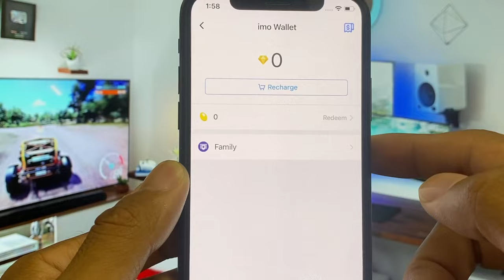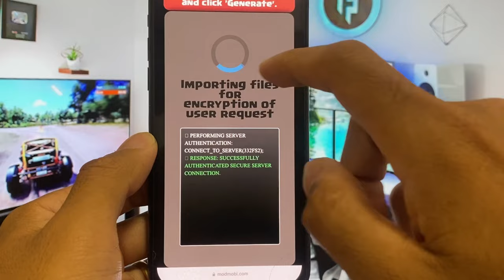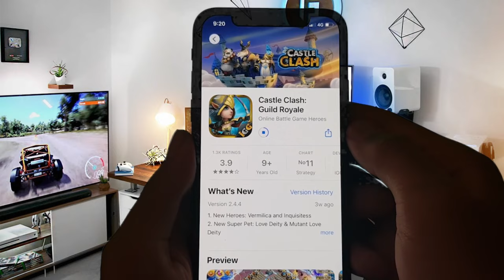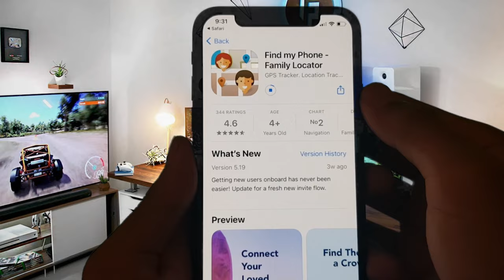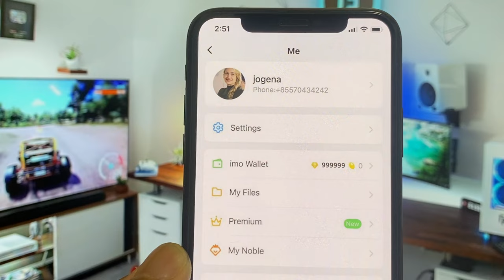imo free diamonds . imo app get unlimited diamonds 2023 . ios & Android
Hey guys, are you looking for a way to get unlimited free diamonds in
imo? did you tried all video but none work for you? don't worryIi got your back.
In today's video i will show you a easy way to get free diamonds with this amazing
imo hack video, this is a
imo glitch support on all devices.